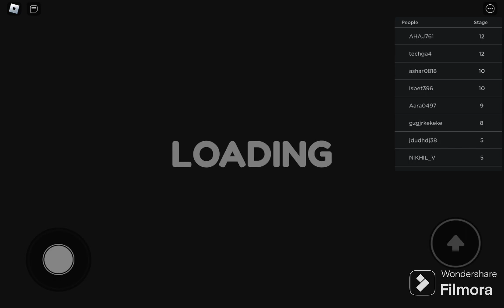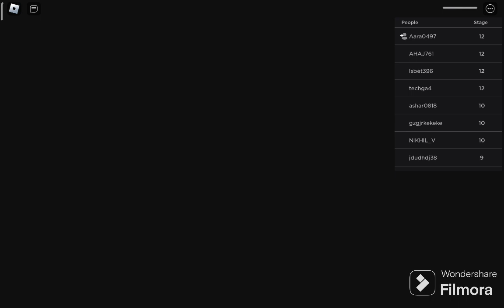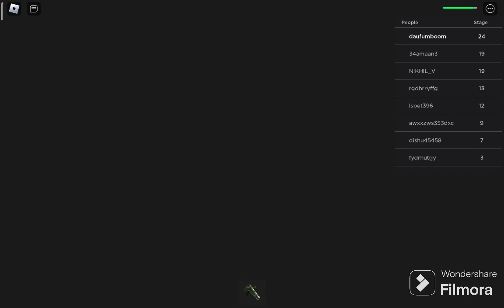Jay Gaming Can I Escape From Berry's prison 😱